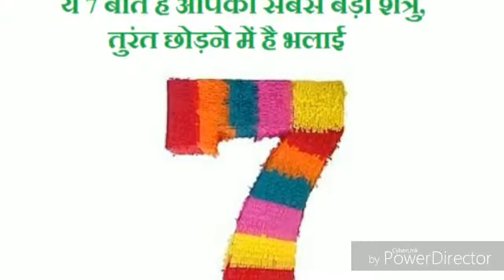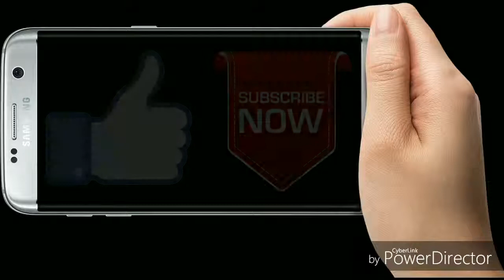ये 7 बाते है आपकी सबसे बड़ी शत्रु तुरंत छोड़ने में है भलाई